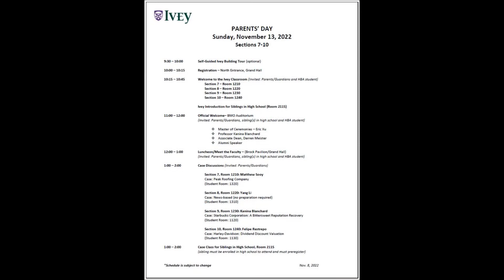Ivey Parents Day Eric Xu Speech 13Nov20221